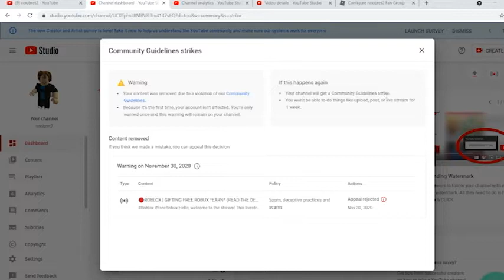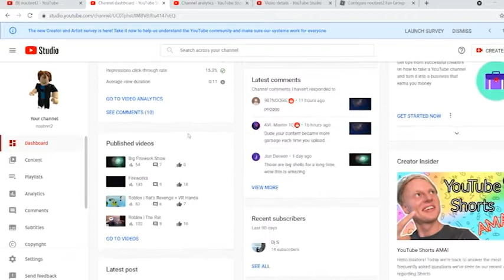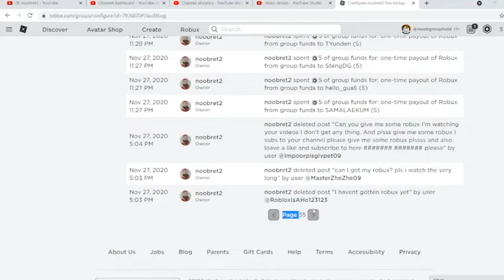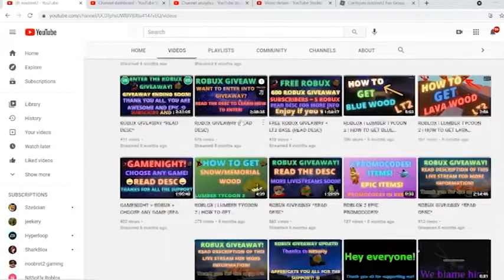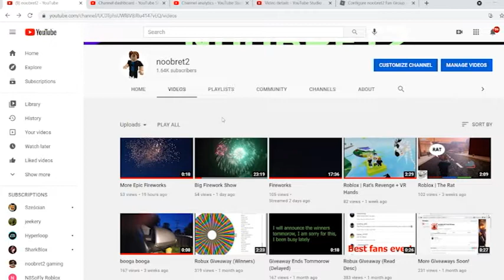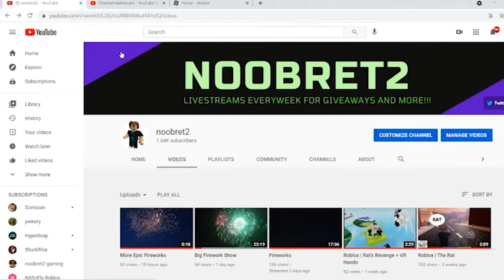A Very Important Message to my Real Fans!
Are you a real fan?